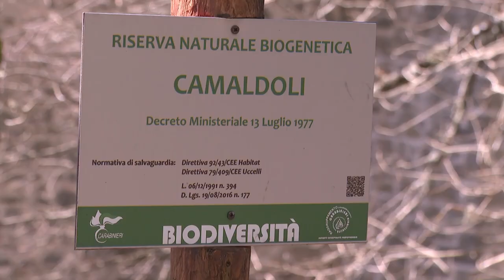Giornata mondiale della terra. Parco, Cb2 e carabinieri insieme per la biodiversità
Ente Parco, Consorzio di Bonifica e Carabinieri Forestali assieme per la Biodiversità.
Lungo i sentieri delle Foreste Casentinesi hanno infatti osservato
La manutenzione ordinaria sui corsi d'acqua delle Foreste Casentinesi è infatti frutto di un attento consulto tra diverse realtà.